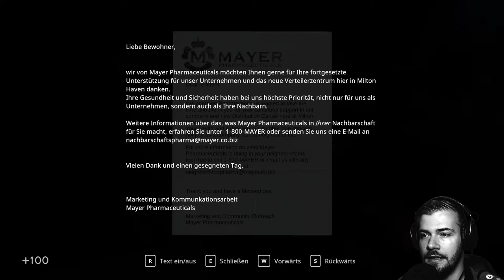In Sound Mind 🐈‍⬛ Gameplay Deutsch | Let´s Play | 02 - Hi Tonia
---Let´s Play In Sound Mind---

---Spielinformationen

Titel: In Sound Mind
Entwickler: We Create Stuff
Publisher: Modus Games
Plattform: PC, Xbox, Playstation, Nintendo Switch